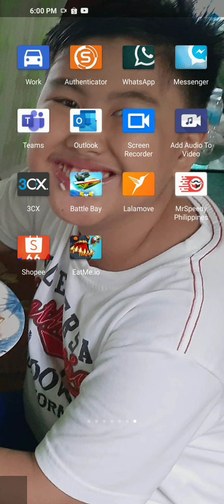Eatme.io No Spliting challenge mode arghhhhhhhh!!!#37